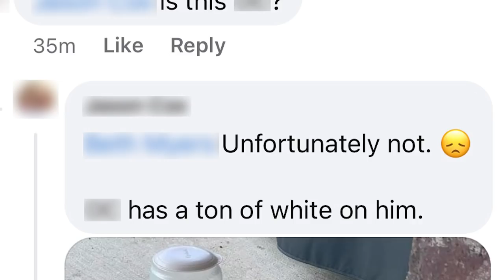We caught a stray cat that had a SECRET past life... (Story time)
🎥 YouTube.com/Maddynf​​​​
📷 Instagram.com/Maddynf
🐦 Twitter.com/Maddynf
💜 Twitch.tv/Maddynf
 ♡ Creator Code: Maddynf

My Team |
🎥 YouTube.com/ComplexityGaming​​​​
📷 Instagram.com/Complexity
🐦 Twitter.com/ComplexityGaming